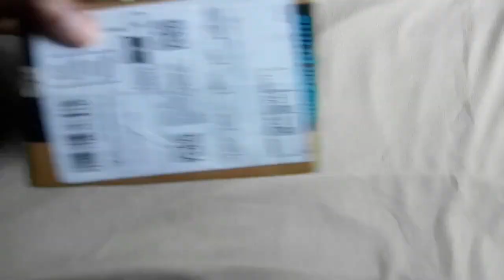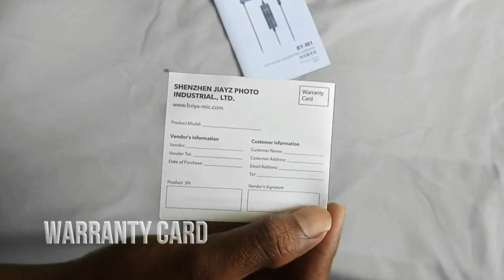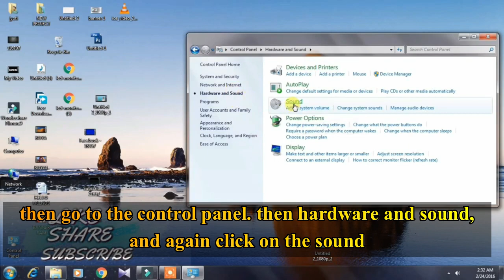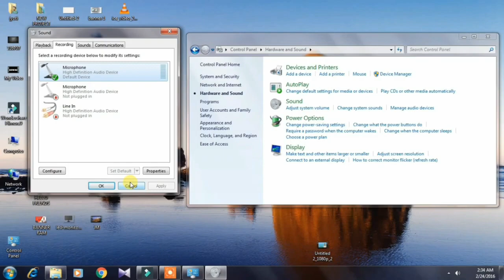BEST MIC FOR YOUTUBE VIDEOS BOYA MIC||MIC I USE - CHEAP AND BEST MIC || EVERYTHING YOU WANT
BOYA BY-M1 mic unboxing, text and review 2020
Hello friends. This is the video of unbox boya by-m1 microphone. This very cheap rate and very good to use.And also I will show you how to USE this.